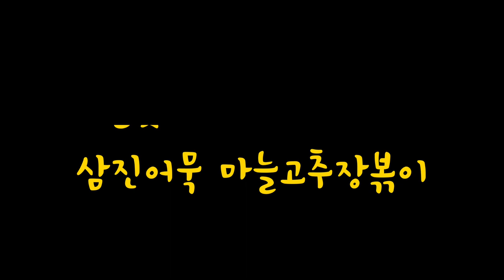No.11 삼진어묵 매운볶음 만들기 Stir-fried fish Cook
삼진어묵 마늘고추장 매운 볶이편 | 미디어 028

밥먹었니 [삼진어묵 마늘고추장볶이]입니다.
숏리뷰 : 다진마늘을 꼭 넣어주세요.